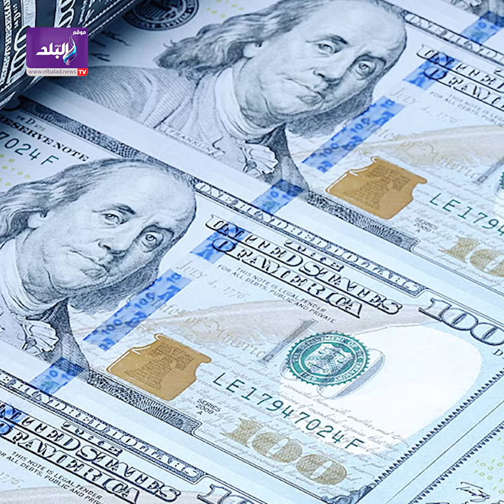أسعار الذهب اليوم والعملات .. عيار ٢٤ تخطى الـ ٩٠٠ جنيه